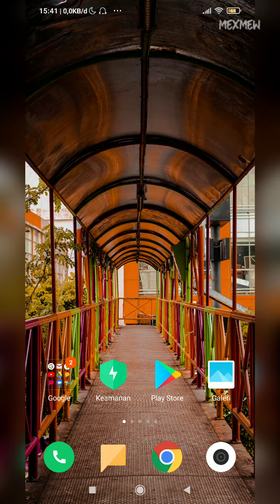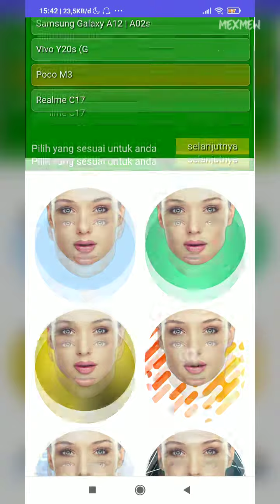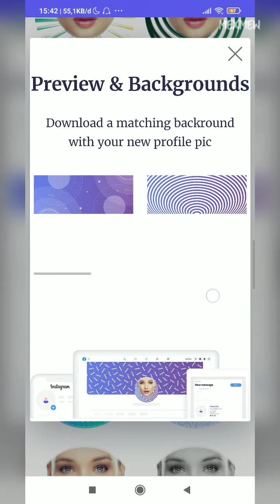Cara Membuat Gambar Profil (Avatar) di Android Tanpa Aplikasi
Penasaran ccaranya seperti apa? Anda bisa simak video berikut ini yang akan membahas mengenai cara membuat profil foto menarik di Android.

Untuk selengkapnaya simak saja tutorial berikut ini sampai selesai.